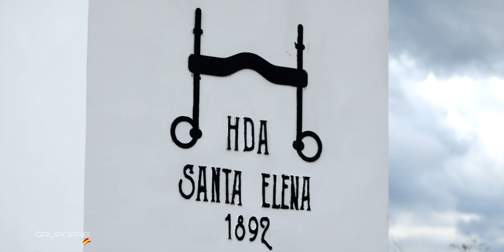YEGUADA SALVADORE PRE: CRÍA P.R.E. EN ECUADOR (ECUADOR, 2022)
YEGUADA SALVADORE PRE, JOVEN GANADERÍA DE CRÍA DE PURA RAZA ESPAÑOLA EN ECUADOR. YEGUAS IMPORTADAS DE LAS MEJORES LÍNEAS Y ATENTO ARENAS COMO SEMENTAL DE LA GANADERÍA.